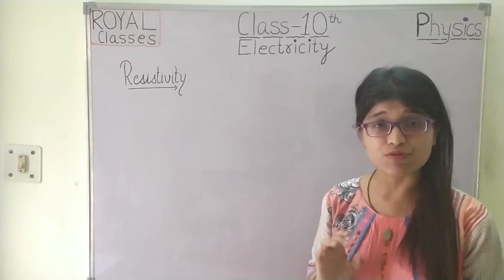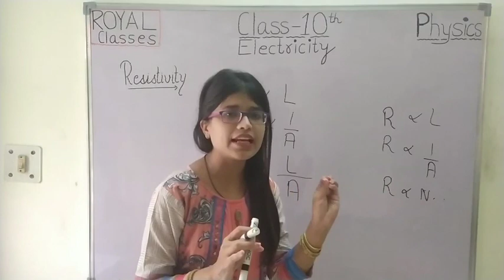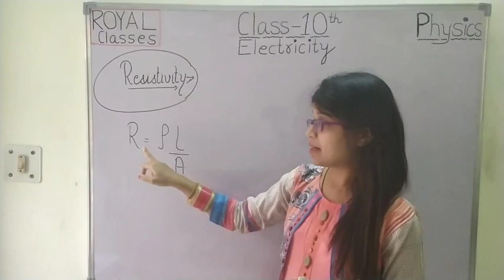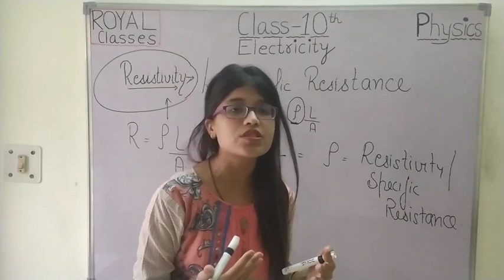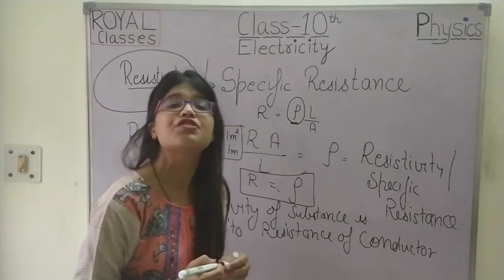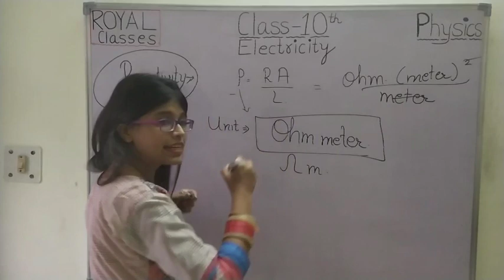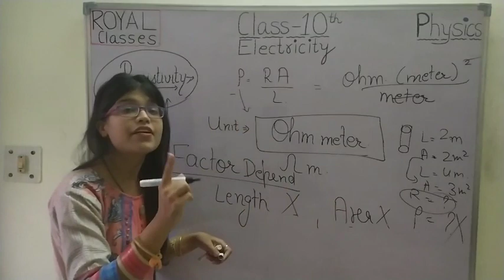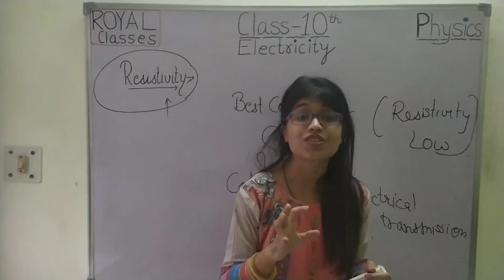Class10||Electricity||Resistivity|| Physics || Royal Classes || Year 2020